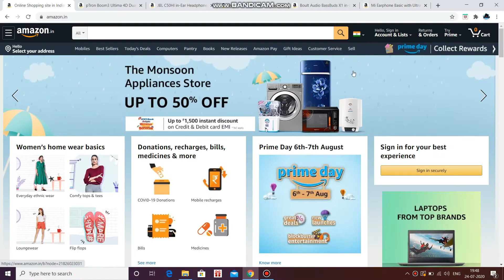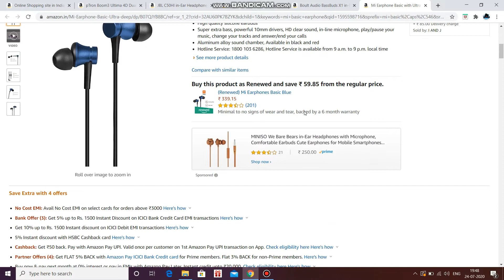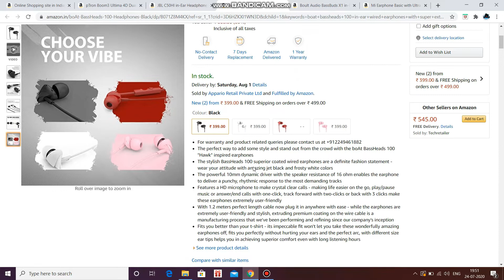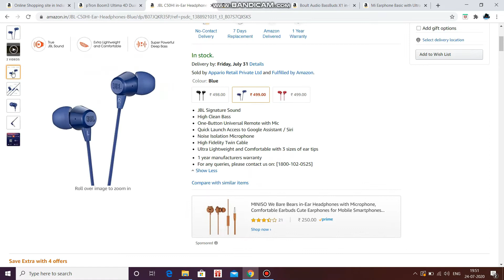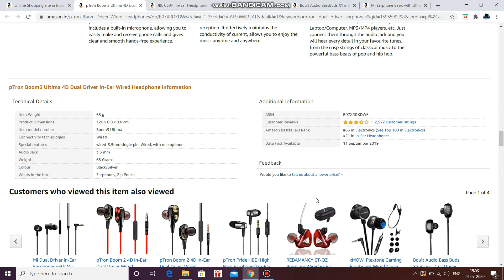Best Earphones under 500 rs in 2020 🔥 | Top 5 earphones under 500 rs | सबसे उम्दा Earphones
So hey Guys in this video I am going to tell you about the best earphone under 500 rs In this video i will show you about top 5 earphones under 500 rs that you can buy to know more watch video till the end.ENJOY.

Your Quaries